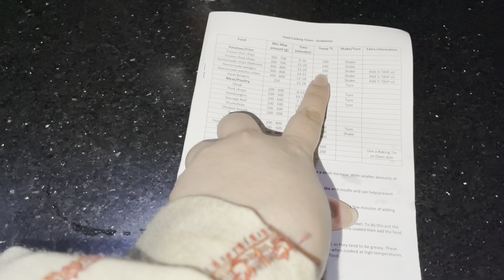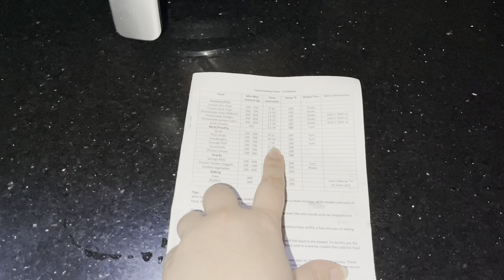I bought anex airfryer from daraz 11:11 sale|Mandatory things to know about Airfryer|Tarab khan vlog